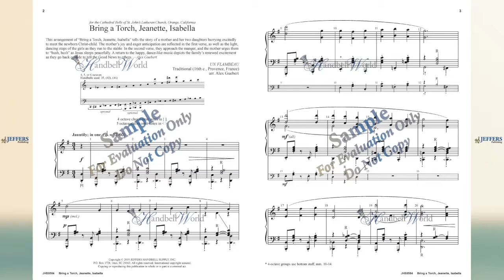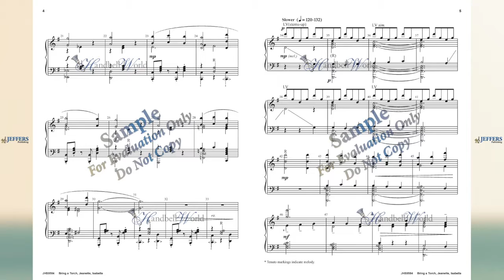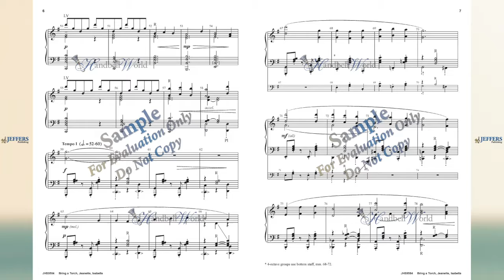Bring a Torch, Jeanette, Isabella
arr. Alex Guebert

Alex Guebert's arrangement of the beloved carol tells its familiar musical story in a fresh and unique way that is full of surprises. The first verse reflects the anticipation of the mother and the light, dancing steps of her daugthers as they run to the stable to see the Christ-child. In the second verse, the mother urges them to “hush-hush” as they approach the manger. Finally, we return to a happy, dancing mood as they all rush outside to tell the Good News to others.

for more handbell music and handbell supplies.